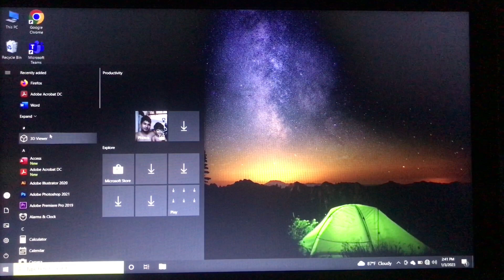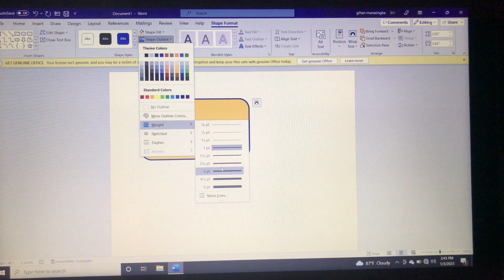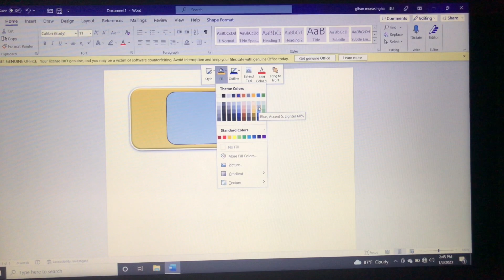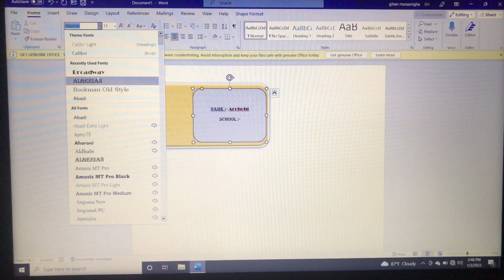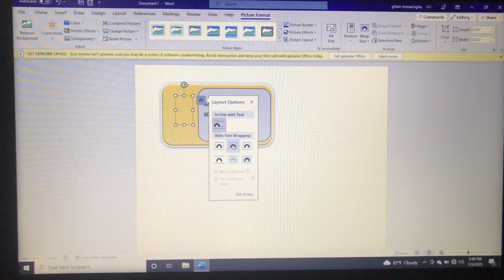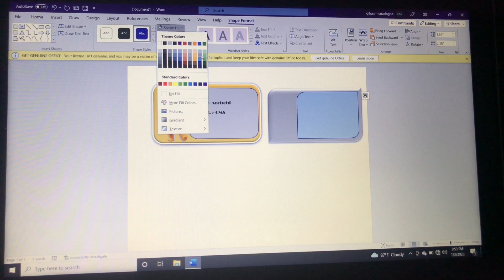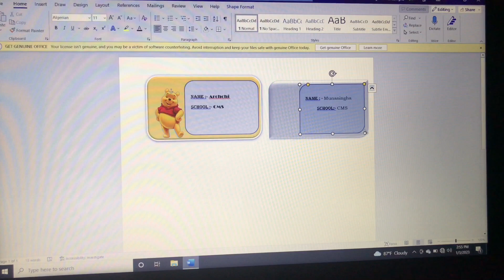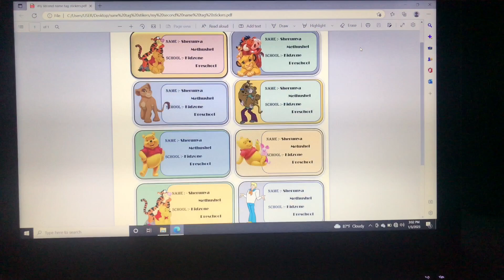How to create name tags stickers sinhala/Create name tags using MS Word